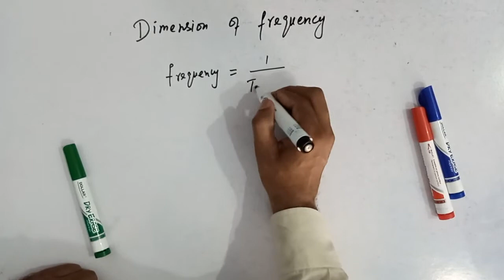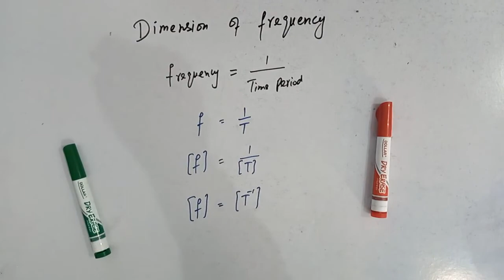dimensions of frequency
dimensional formula for frequency